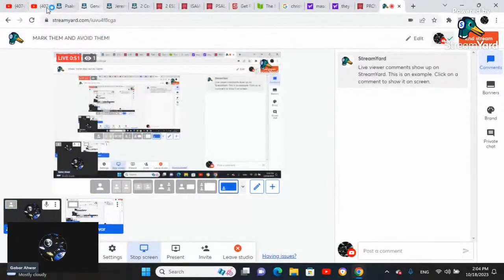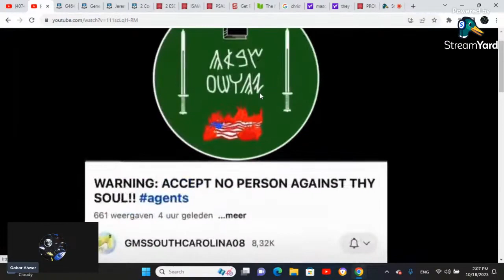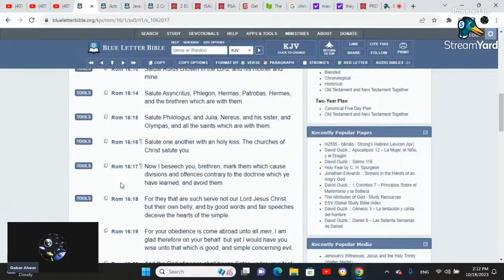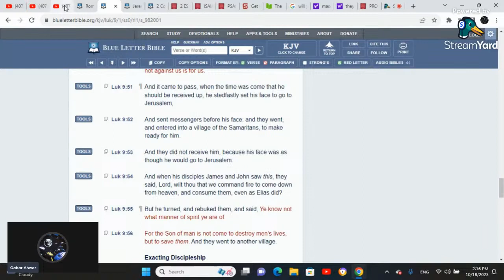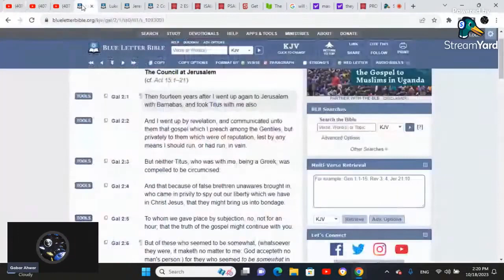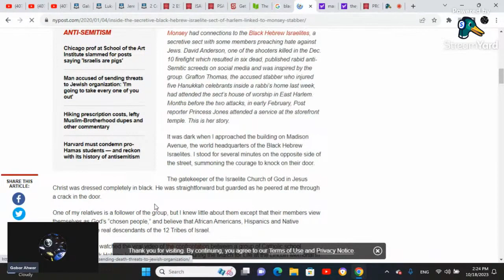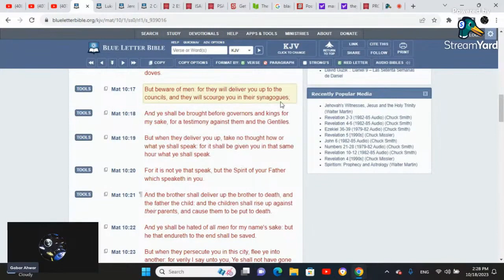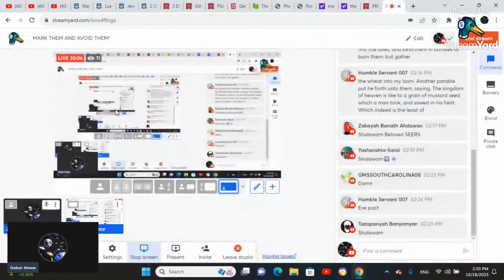MARK THEM AND AVOID THEM!